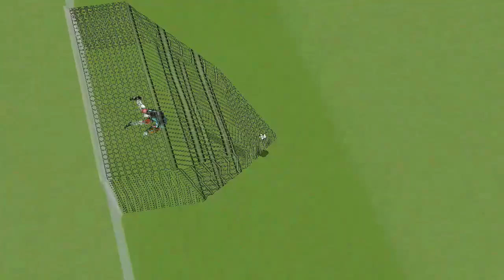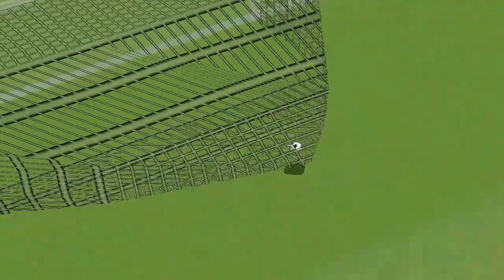International Cup | Super Shot Soccer | Gameplay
Hai...,Selamat datang di sini

Bermain Super Shot Soccer di ePSXe
Kalian pasti pernah main game ini kan
Game bola yang bisa keluarin jurus kayak Shaolin Soccer
Setiap negara memiliki berbagai jurus yang berbeda

Di video sebelumnya saya sudah bermain di
International League & World Tournament
Dan membuka negara "Hong Kong, Netherlands"
Jadi di video ini saya bermain di International Cup
Dan membuka negara "Yugoslavia"

Selamat menonton
Segmen:
00:00 Menu
00:13 Sweden
08:51 Russia
16:39 Paraguay
24:04 Saudi Arabia